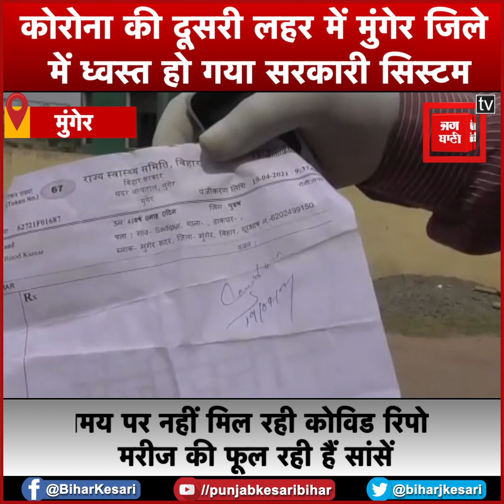कोरोना की दूसरी लहर में मुंगेर जिले में ध्वस्त हो गया सरकारी सिस्टम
कोरोना की दूसरी लहर का असर मुंगेर में भी साफ नजर आ रहा है. मुंगेर में कोरोना की दूसरी लहर के सामने सरकार के इंतजाम धाराशाई हो गए हैं. मुंगेर का स्वास्थ्य महकमा जिस तरह से लापरवाही बरत रहा है उससे कोरोना से निपटना नामुमकिन सा लग रहा है. हर घंटे यहां मरीज दम तोड़ रहे हैं. कोरोना के मरीजों को ना तो जरुरत पड़ने पर ऑक्सीजन मिल पा रहा है और ना ही दवाईयां. यही वजह है कि हर गुजरते घंटे में कोरोना के मरीज दम तोड़ रहे हैं. परिजन मायूसी और बेबसी से अपने जिगर के टुकड़ों को दम तोड़ते देख रहे हैं. और सब कुछ छीन जाने के बाद वे बेहतर इलाज नहीं मिलने का रोना रोते हैं...